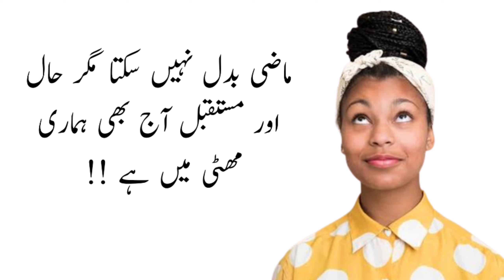Zindagi Badal Dene Wali Batein | Ezzat Khan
zindagi badal dene wali batein